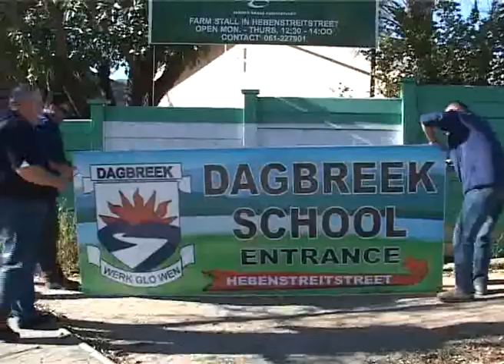OneAfrica TV - Local News - Blue Financial Services